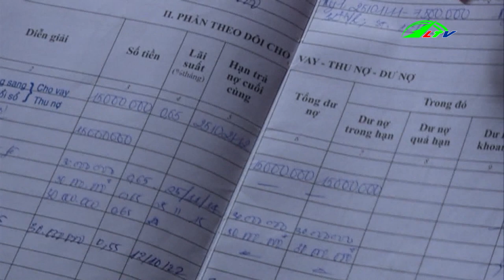Sử Dụng Nguồn Vốn Hỗ Trợ Bà Con Nông Dân, Ngày 24/06/2019 | 365 Ngày Chuyển Động Lâm Đồng TV